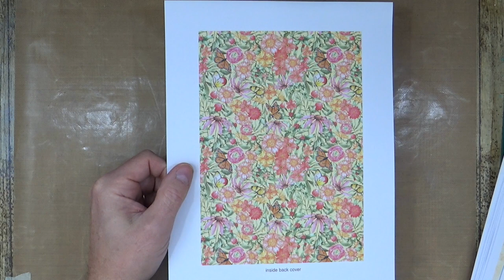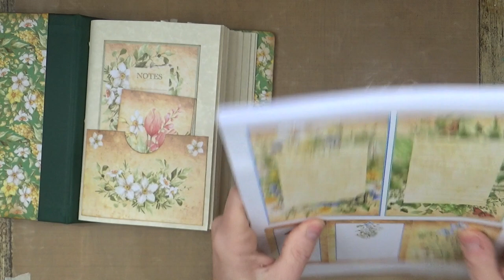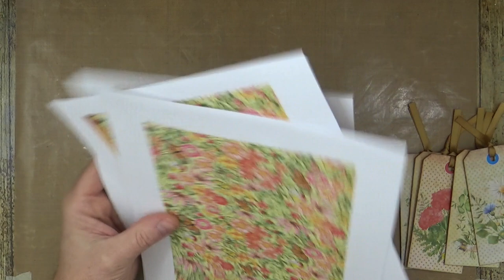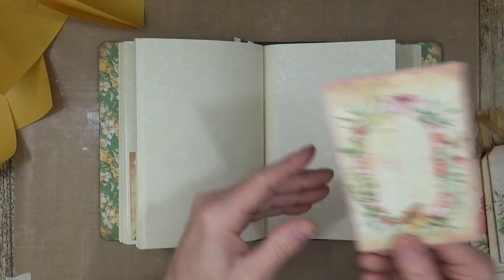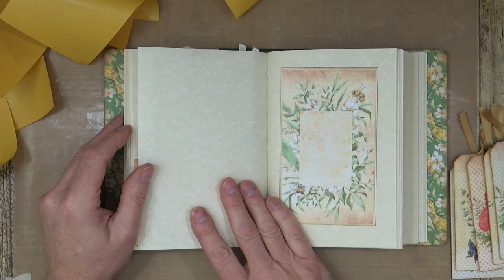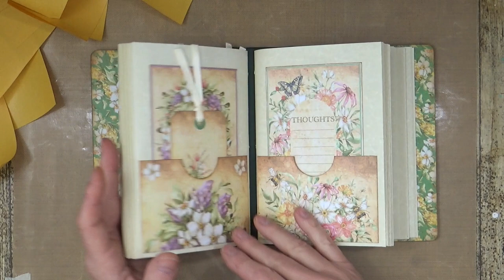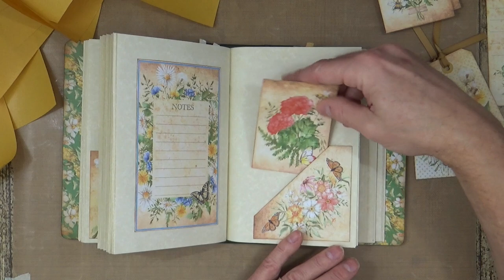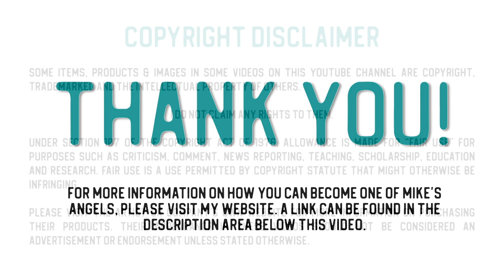"Summer Sensation" Week #2 of our 5 week journal making series.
Hi Everyone, Ian's back with the 2nd in his 5 week journal making series. In this video Ian show off his new "Summer Sensation" 21 page digital download and shows you what beautiful journal pages you can create using the new kit!